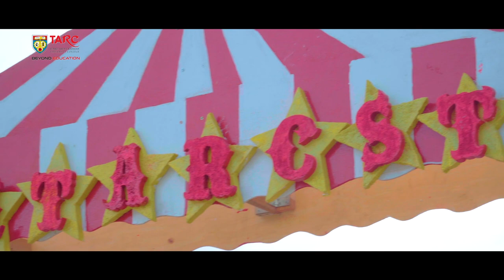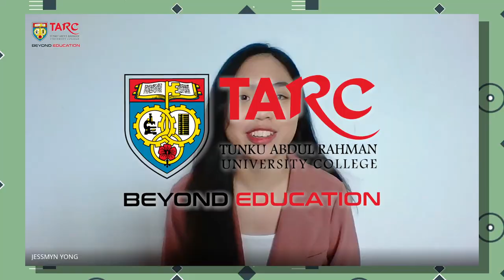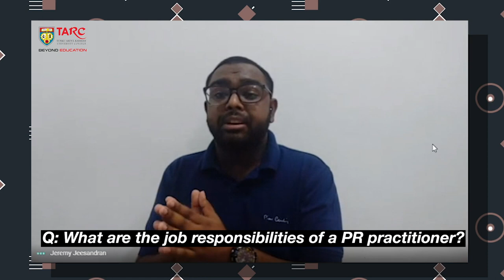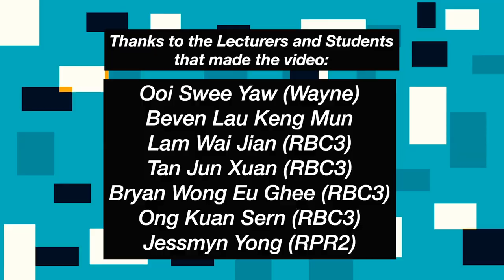Pathway via New media - Broadcasting & Public Relations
Speaker: Mr Wayne Ooi Swee Yaw & Mr Beven Lau Keng Mun, Faculty of Communication & Creative Industries